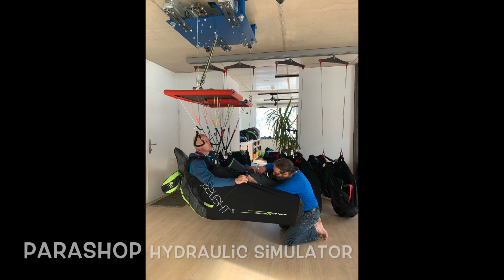PARASHOP austria hydraulic simulator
praxis test of the new PARASHOP simulator for getting exit situation to test the opening of rescue system